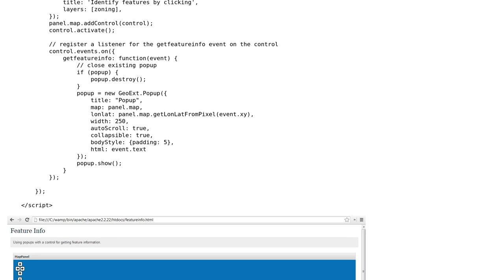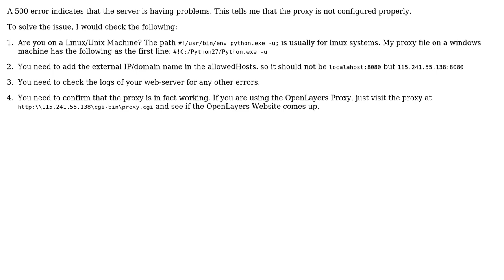GeoExt WMS GetFeatureInfo in proxy server. Problem - popup is empty in chrome and not responding...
GIS: GeoExt WMS GetFeatureInfo in proxy server. Problem - popup is empty in chrome and not responding in firefox?

With thanks & praise to God, and with thanks to the many people who have made this project possible! | Content (except music & images) licensed under CC BY-SA | Music | Images & others | With thanks to user GP92 user Devdatta Tengshe and the Stack Exchange Network Trademarks are property of their respective owners. You are responsible for your own actions.